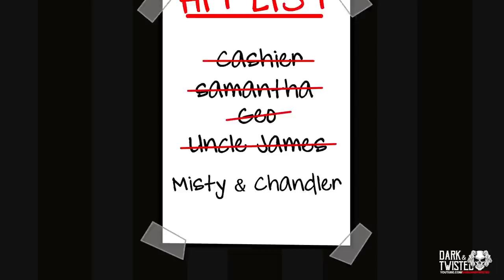My Girlfriend Wants to K*ll Me S2 Episode 3 - Dark Romance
"A Twisted Obsession," a deadly love story of obsession and betrayal.

David Baker, the protagonist, lives a life overshadowed by control, terror, and the wild jealousy of his ex-girlfriend, Dr. Crazy Mary Slaughter, the antagonist. Even casual interactions spark Mary's wrath, and a friendly smile at a store cashier turns into a nightmare when the same cashier is found murdered in a gruesome manner, just as Mary had threatened. Realizing the gravity of the situation, David turns to the police, but Mary's shadow looms large and unshakeable.

In a desperate attempt to escape this dangerous past, David moves far away from home, seeking peace of mind. But the shadows of Mary's twisted obsession follow closely. Her madness takes a dark turn, leading to a gripping tale of fear, continuous murders, trust, and survival, as the line between obsession and insanity blurs.

As the series unfolds, the twisted obsession spirals into a complex web of fear, betrayal, and manipulation. Relationships are tested, trust becomes a rare commodity, and David's fight for survival becomes a thrilling journey filled with unforeseen twists, turns, sudden deaths, and dark secrets. The chilling question remains: Can one ever truly escape a twisted obsession?

Main Characters:
David Baker
Mary Slaughter "Crazy Mary"
🎬 Watch A Twisted Obsession, formerly known as "My Girlfriend Wants to K*ll Me," a thrilling animated drama thriller series exclusively on my streaming service for $14.99 per month. A new episode is released monthly!

Dark & Twisted is your home for professional movie and television-quality thrillers, suspense, action, mystery, and more.

👀 Binge-watch hours of dark and twisted content "My Girlfriend Wants to K*ll Me" seasons 1-2. Experience a heart-wrenching story of toxic love in 'My Girlfriend Wants to K*ll Me,' a twisted animated drama series with a toxic love plot.